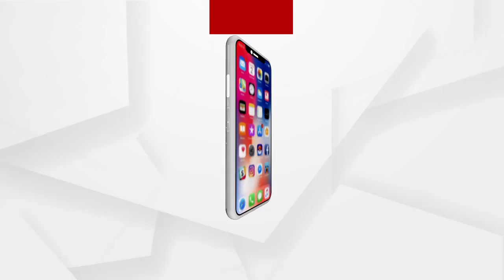ବ୍ରହ୍ମପୁର ମା' ବୁଢୀ ଠାକୁରାଣୀଙ୍କ ଯାତ୍ରାକୁ ଅନୁମତି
ବ୍ରହ୍ମପୁରରେ ଚଳିତ ବର୍ଷ ହେବ ମାଁ ବୁଢ଼ୀ ଠାକୁରାଣୀଙ୍କ ଦ୍ବିବାର୍ଷିକ ଯାତ୍ରା।  ପ୍ରଥମେ ସାତ ଦିନ ଧରି ଯାତ୍ରା ହେବା ପରେ କୋରୋନା ସ୍ଥିତିକୁ ଦେଖି ଦିନ ବଢାଯାଇପାରିବ...